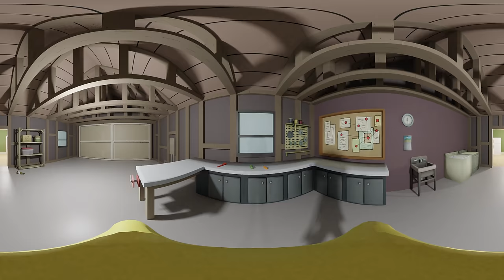Pickle Rick In 360/VR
Rick and Morty Pickle Rick scene 3D animated and in 360 VR

...he turned himself into a pickle...in VR...funniest shit I've ever seen...